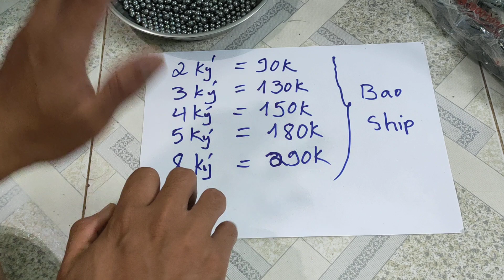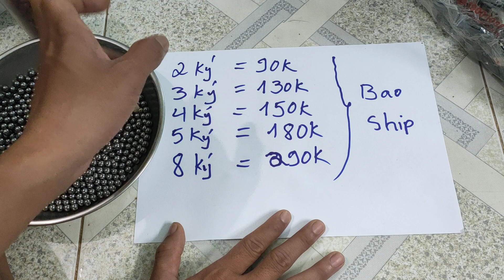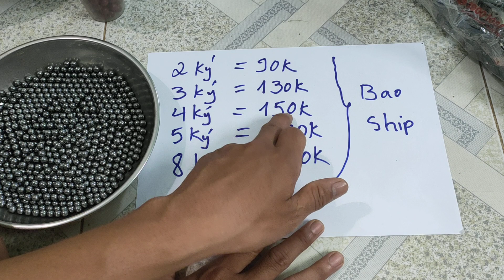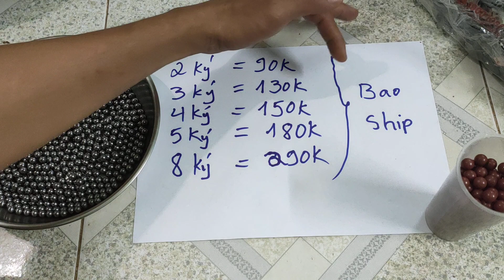0988 968 199 shop DUY KIỀU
duy kiều HẬU GIANG